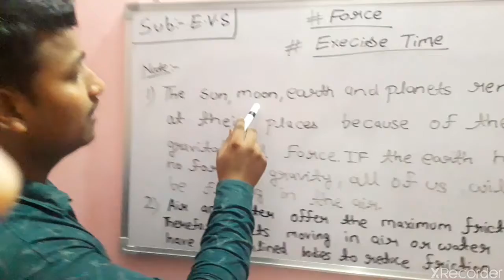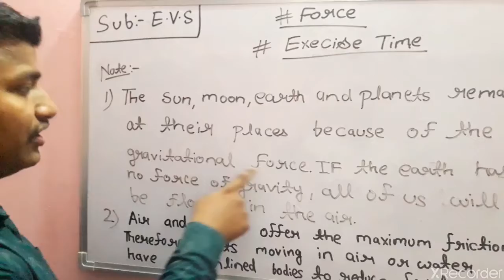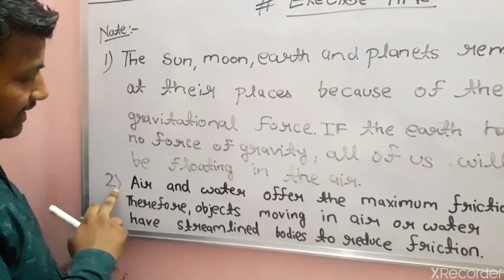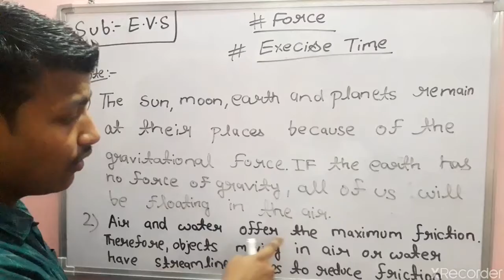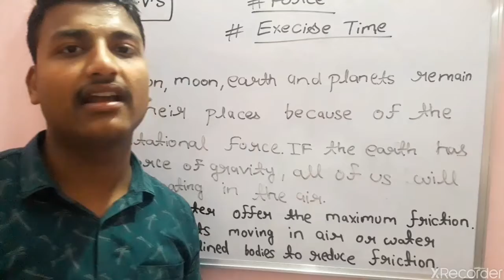EVS - (Force) Part-4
Junior Classes